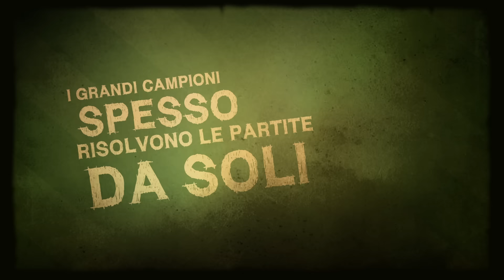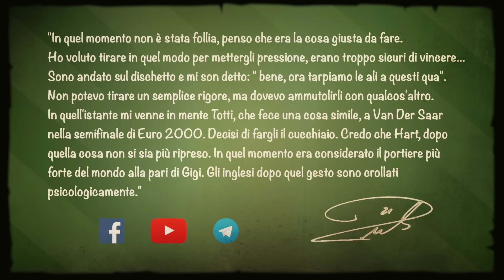StorieDiCalcio - "Un Leader" - Andrea Pirlo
Vi avevamo promesso un nuovo Format ed eccolo!
Il testo di Daniele Vocalelli e la voce di Andrea Lucarini accompagnano il nostro video nel primo racconto (e speriamo non l'ultimo) della serie StorieDiCalcio ...

- Commenta facendoci sapere cosa ne pensi e seguici sui Social!

Segui i nostri amici su YouTube!!